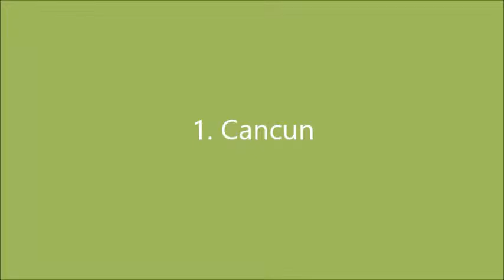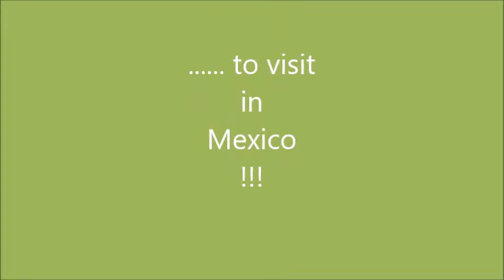Travel to : mexico !!!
The best places to visit in Mexico !!!